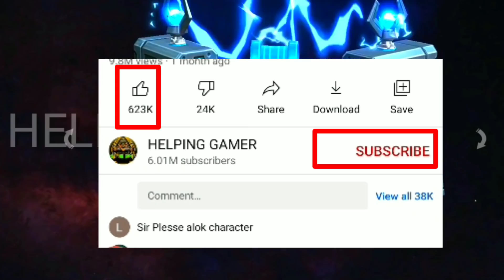FREE FIRE WORLD SERIES EVENT FULL DETAILS|FFWS EVENT-Garena free fire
Hii friends
1.FREE FIRE WORLD SERIES EVENT FULL DETAILS|FFWS EVENT-Garena free fire